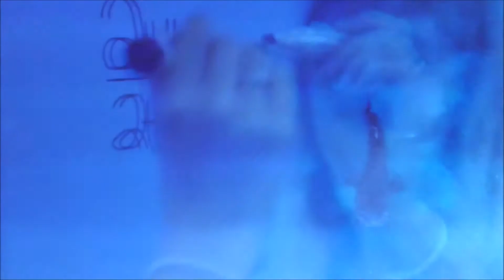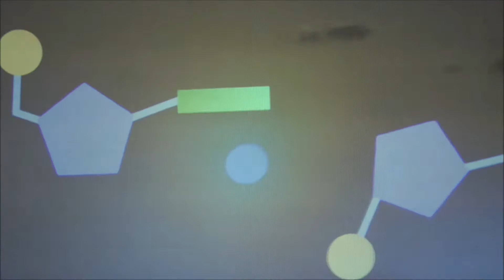LOVE BEYOND LOVE X X X